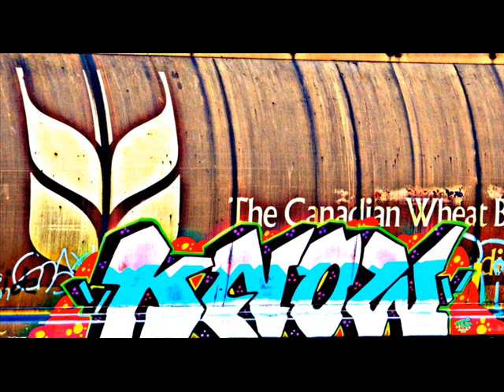My Greatest Shots Of 2012 !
100% My shots 100% copyright me !